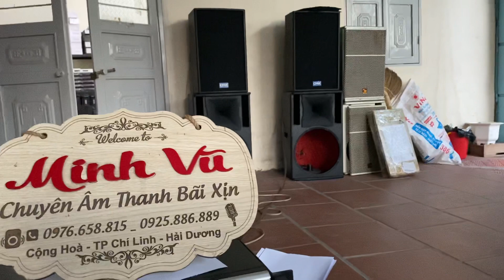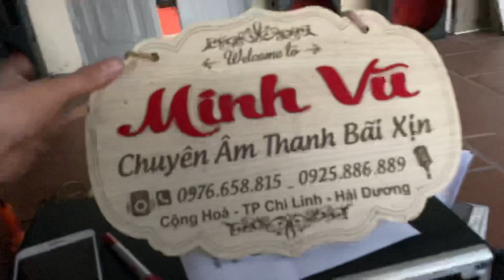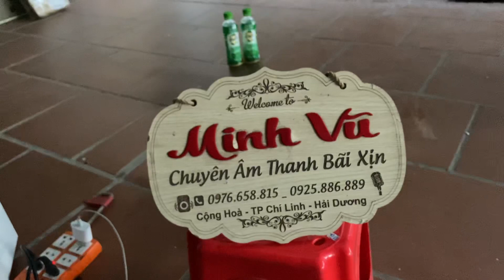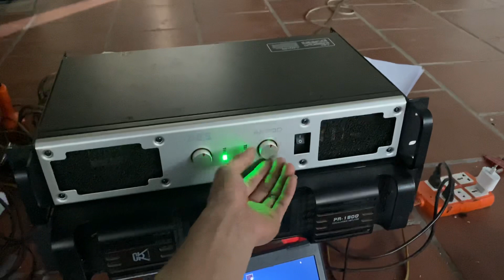đẩy bãi đức. ClassD 2kenh 1400w chất âm hay đến từng nốt nhạc. giá 3,8tr